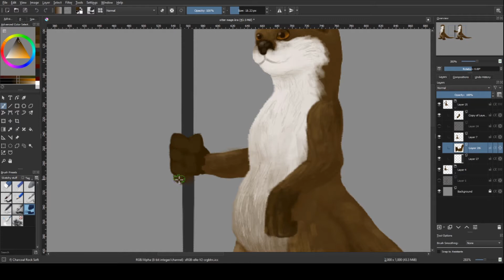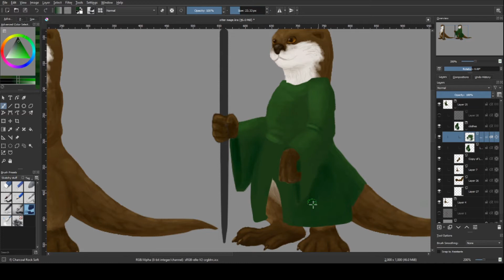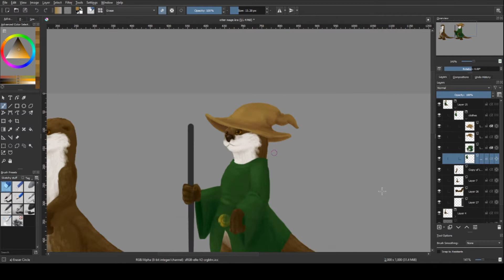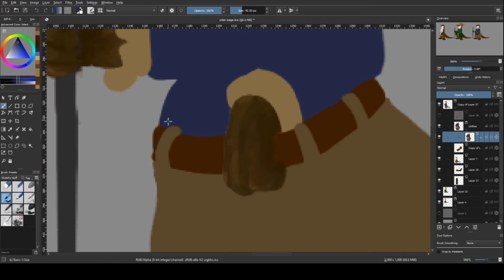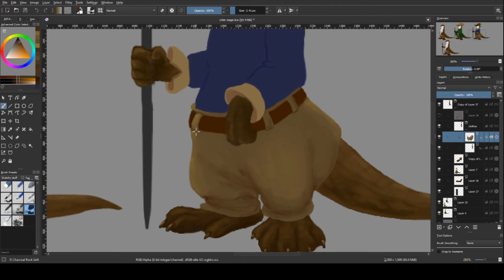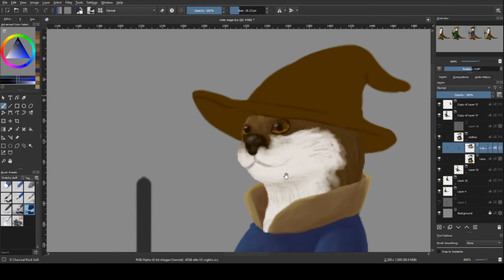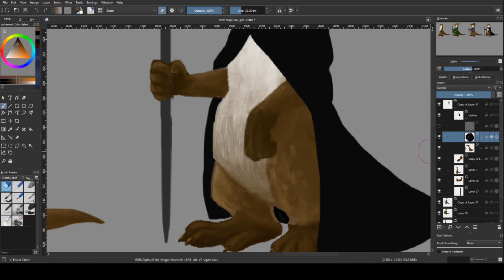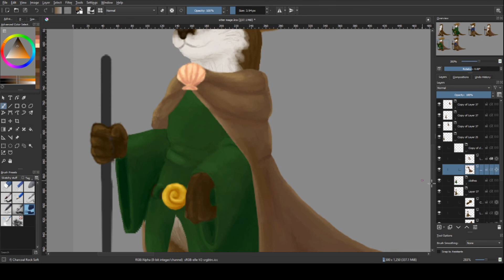Speed Draw: Mage otter p1- costume concepts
Software: Krita, OBS, and HitFilm Express

Had a lot of fun drawing this character and can't wait to work on him more! The next video will be focusing on some staff designs for this character. Also, I know there are some spots where I goofed up when editing this video- just ignore that, please.

There will also be a link to the finished concepts in the next video!